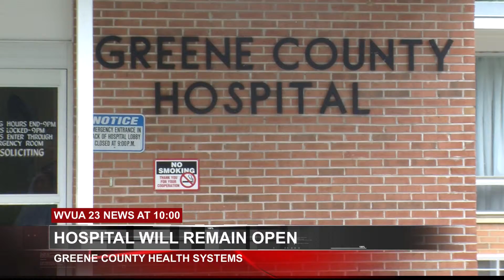GREENE COUNTY HEALTH SYSTEM DOING FINE, DESPITE GLITCH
Contrary to some rumors, the Greene County Health System is doing just fine.